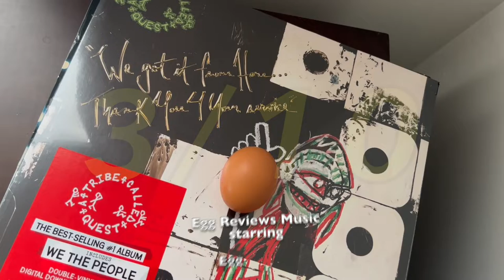Egg Reviews Jack Harlow - Come Home The Kids Miss You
FAVOURITE TUNES: I’d Do Anything To Make You Smile

LEAST FAVOURITE TUNES: Young Harleezy, First Class, Movie Star (feat. Pharell Williams), Churchill Downs (feat. Drake), State Fair

Jack Harlow - Come Home The Kids Miss You

Pop Rap, Southern Hip Hop, Trap, Contemporary R&B

male vocals, sensual, sampling, hedonistic, party, lethargic, sparse, sexual